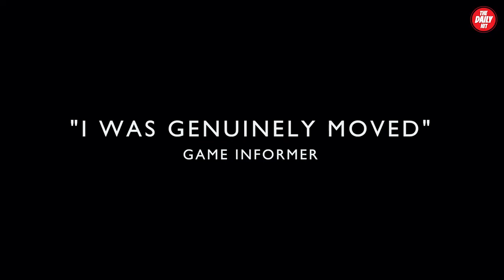TOP 10 MUST HAVE ANDROID GAMES (MUST WATCH)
TOP 10 MUST HAVE ANDROID GAMES

In this video I share the top 10 Android games that you need to have on your device!

With so many games to choose from, it can be hard to know which ones are worth your time. Watch this video and learn about the 10 best Android games you should have on your phone right now!

In this about, TOP 10 MUST HAVE ANDROID GAMES, we try to answer these questions:
- Pixel Gun 3D review
- Minecraft 1.2 Skin Pack Review
- Dead Trigger 2 Open Beta Impressions
- Fun questions about these popular apps
- Five questions to ask yourself before downloading an app
- Top five most addicting games on the android market